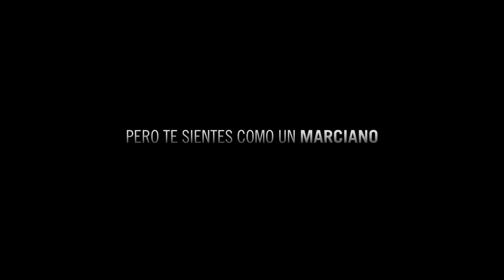Trailer Extraterrestre 2012 | Español | Castellano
Julio y Julia no se conocen el uno al otro, pero despiertan en la misma cama, después de una borrachera de la que no recuerdan nada. Él se enamora al instante. Ella no.
Y por si la situación no fuese lo suficientemente incómoda, Julio y Julia se dan cuenta de que un gigantesco OVNI flota sobre la ciudad.